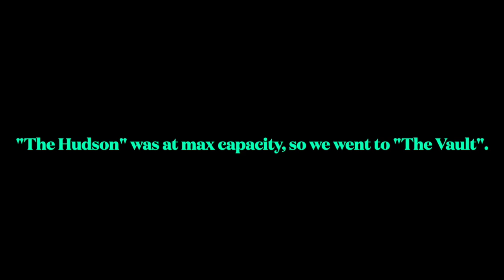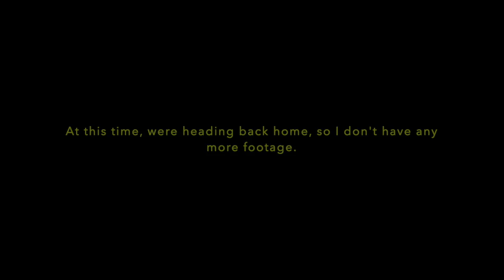Sedona Day 3: Hike Time!!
And yes, I did get an intro and outro!!